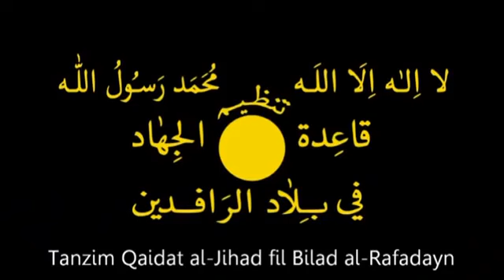History of formation of ISIS by br Imran